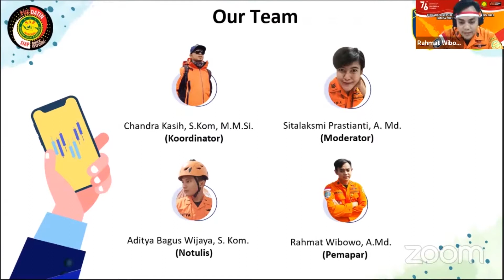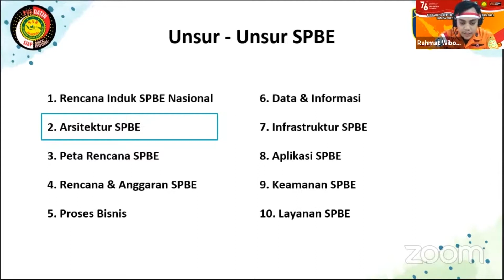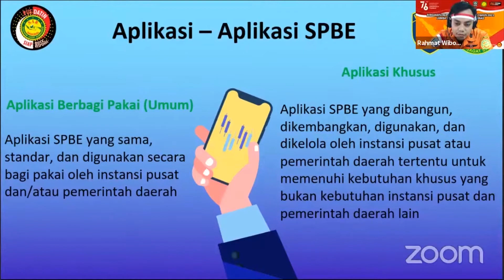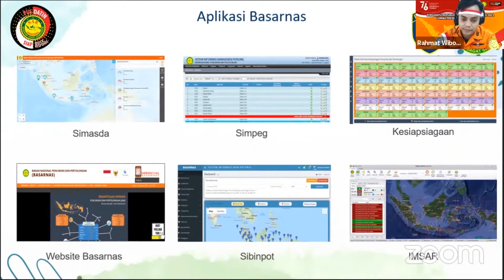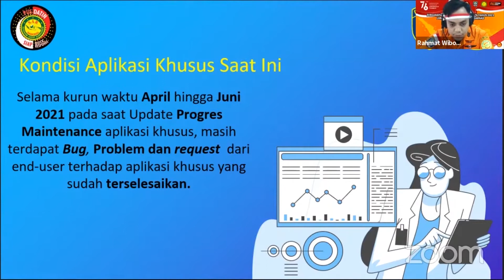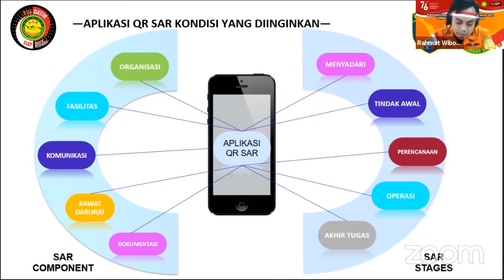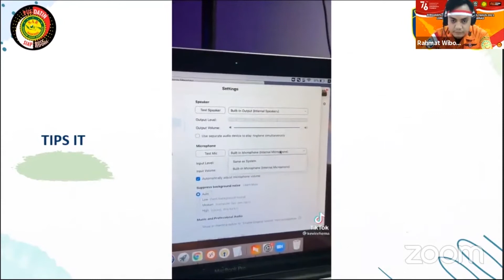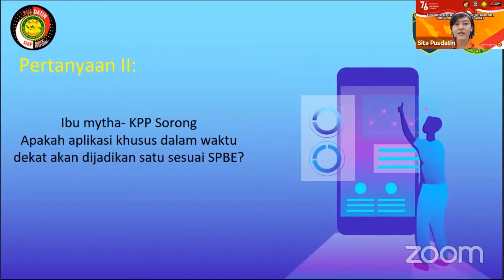Sosialisasi SPBE Basarnas Tahun 2021 Arsitektur Domain Aplikasi Khusus